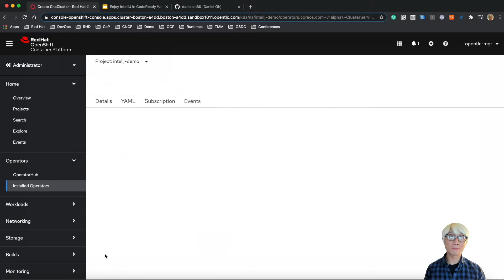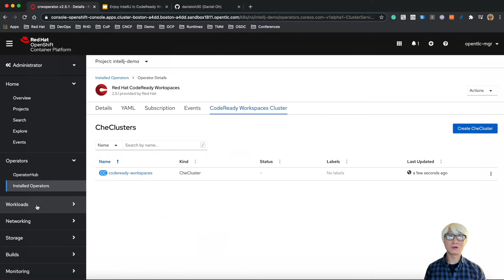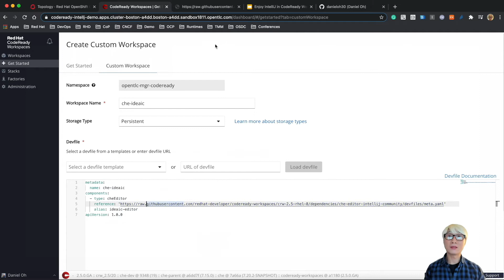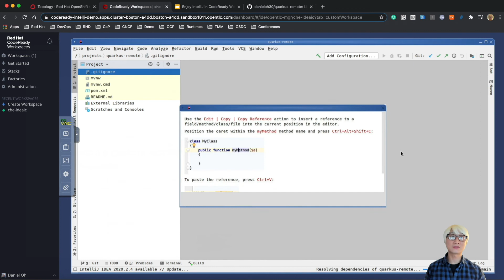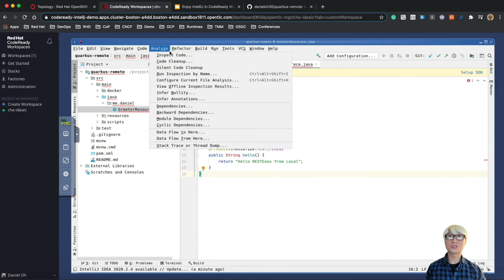Enjoy IntelliJ in CodeReady Workspace 2.5 with Quarkus